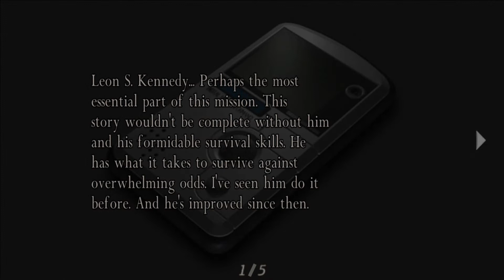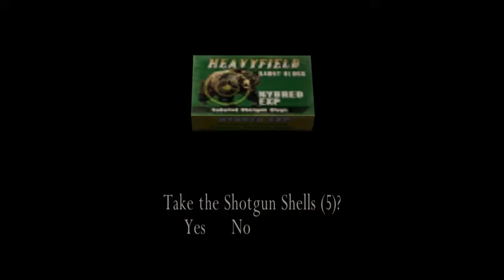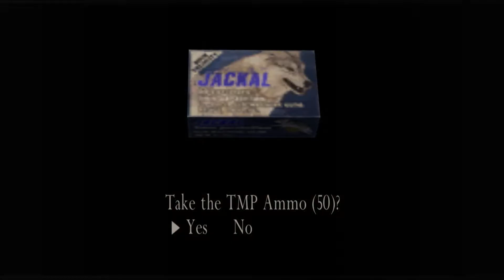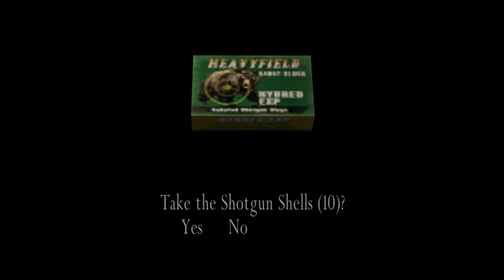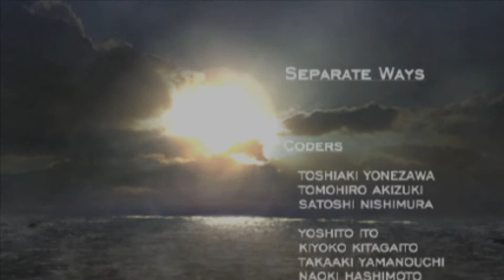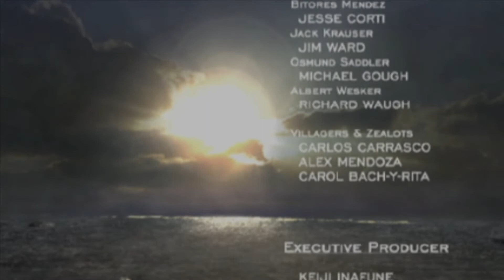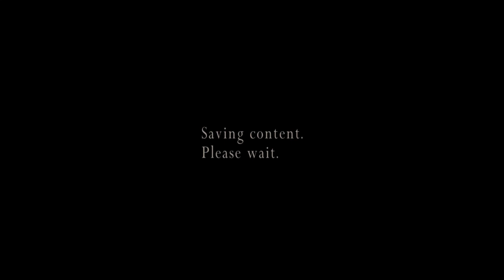Resident Evil 4 separate ways part 3